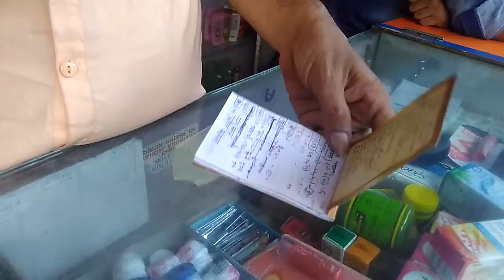Medical store does roaring business from demonetisation